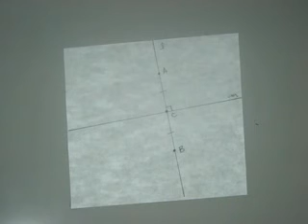Segment Bisector Patty Paper